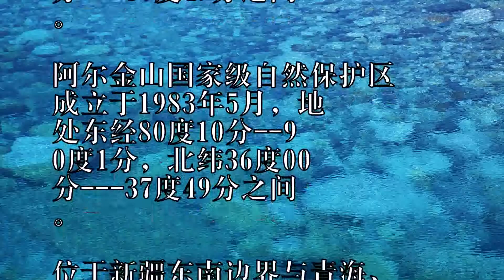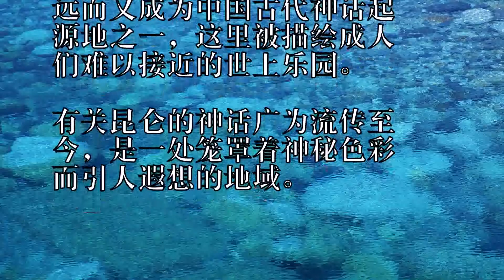世界最大的内陆自然保护区平均海拔为4500米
阿尔金山国家级自然保护区
成立于1983年5月，地
处东经80度10分--9
0度1分，北纬36度00
分---37度49分之间

0度1分，北纬36度00

位于新疆东南边界与青海、
西藏交界部分，为一高山环
绕的封闭性盆地，北侧为昆
仑山脉东段的北支脉祁曼塔
格山脉、阿尔金山脉，南侧
为昆仑山脉的中支脉阿尔喀
塔格山脉、求勉力克山脉，
中间为库木库勒盆地。

库木库勒盆地受中部丘陵带
分隔成两个不对称的湖盆。

整个保护区面积4.5万平
方公里，平均海拔为450
0米。

是世界最大的内陆自然保护
区。

从地理位置看，阿尔金山国
家自然保护区位东昆仑山中
段北坡大型凹陷盆中原藏北
高原向北沿伸地带，是羌塘
高原的组成部分。

在新疆综合自治区划中，属
阿尔金山区范围。

阿尔金山自然保护区地处东
昆仑中段北坡大型凹陷盆地
中，东邻我国海拔最高的内
陆盆地--柴达木盆地，南
倚昆仑山与藏北高原相接，
其北部受干旱贫瘠的阿尔金
山屏蔽。

深居内陆的具体位置，周缘
地域严酷的自然条件和高山
深壑阻隔使这里人迹罕至，
成为地球上少有的空白区之
一，中外学术皆的瞩目的土
地。

保护区在行政区划中属新疆
维吾尔自治区巴音郭楞蒙古
自治州若羌县南山区。

若羌县是新疆面积最大的行
政县，总面积20。

23万平方公里，县境内山
地，沙漠，戈壁面积占全县
总面积的86%。

深居内陆腹地的若羌县濒临
塔克拉玛干大沙漠，气候十
分干旱，年降水量仅有17
.5毫米。

受自然条件的限制，若羌县
在1949年仅有人口40
00人，至今也只有2.3
万人，且大都分布在阿尔金
山北麓若羌镇，米兰和瓦石
峡三块狭小的绿洲中。

该县距自治区首府乌鲁木齐
市910公里，西至且末县
360公里，东离新疆，青
海两省区交界处290公里
，仅有公路与外界相通。

青藏高原的北缘骨架---
莽莽昆仑逶迤于保护区南缘
众峰簇拥，冰盔雪衫，犹如
豪放不獗的银龙驰骋于高原
之上，气势宏伟。

他那无与伦比的雄姿自古以
来为世人仰慕。

作为中国古代西域的象征一
直为人们所注目，他意境深
远而又成为中国古代神话起
源地之一，这里被描绘成人
们难以接近的世上乐园。

有关昆仑的神话广为流传至
今，是一处笼罩着神秘色彩
而引人遐想的地域。